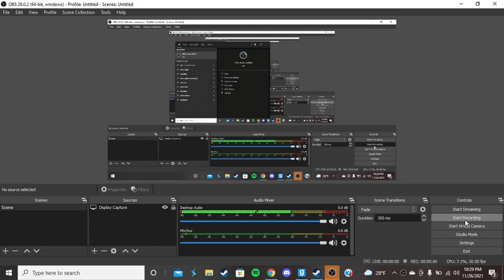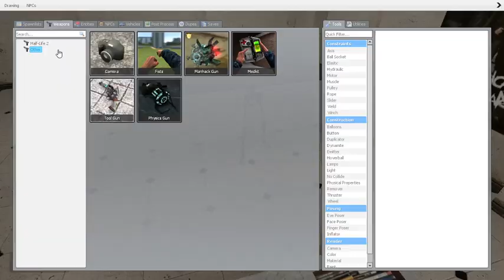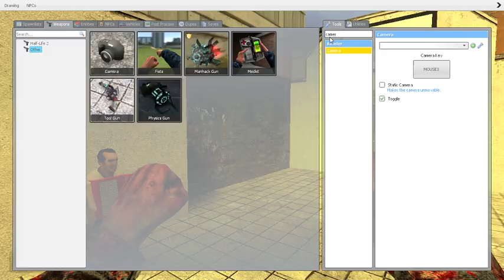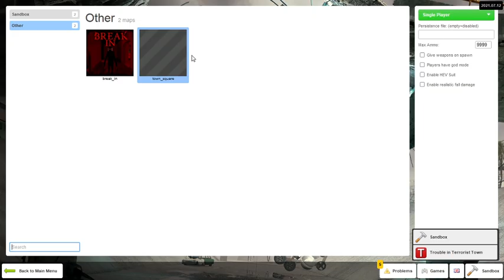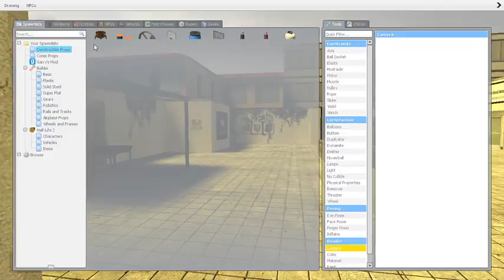Gmod slice of life map (ft. MONO)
a map recommended to my by my dear friend Destyn.